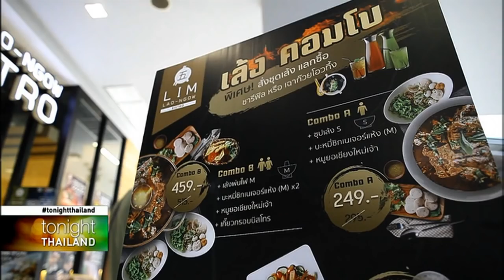Tonight Thailand - 'บิตคอยน์' นวัตกรรมที่ควรเปิดรับ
ร้านค้าในไทยทยอยเปิดรับ “บิตคอยน์”ชำระค่าสินค้า – บริการ นักลงทุนแนะรัฐบาลเปิดรับกระแสโลก

ติดตามรายการ Tonight Thailand ได้ทาง